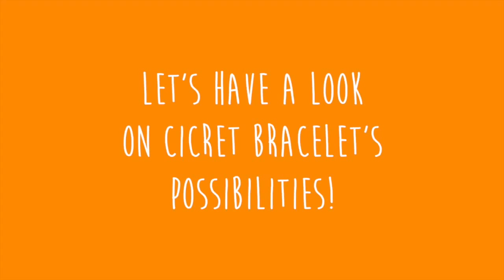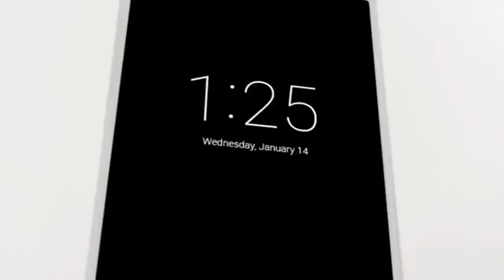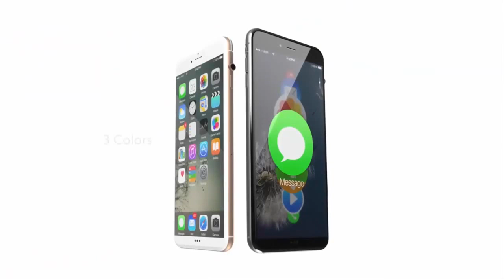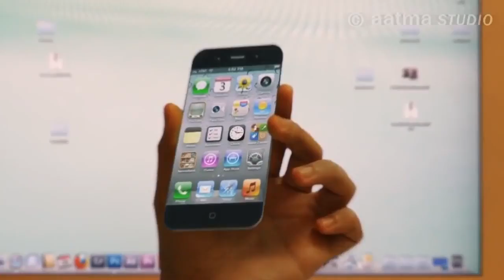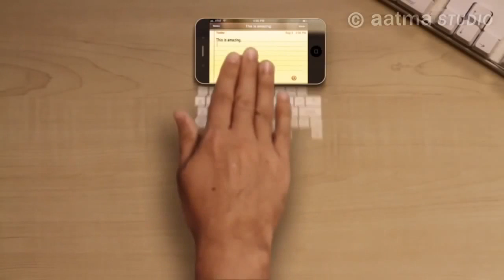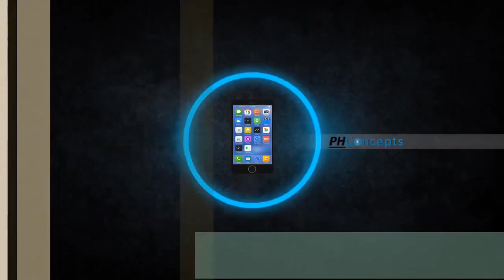Top 9 Upcoming Phones 2017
Top 9 upcoming 2017 phones are now leaked! Please watch the video and buy them !
I would like to thank other channels from where i got the clips.